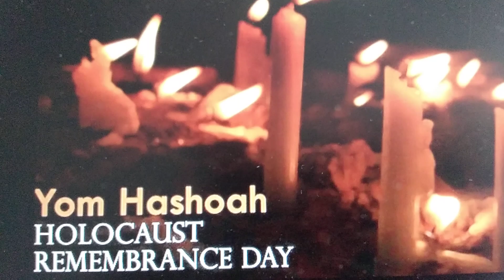Holocaust day#חושך ויתמות עמוק בנפש,עומד מולך רועד, כל כך לבד#Holocaust day#.שמחת חיי, משוש ליבי אבד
,ביום בהיר פתאום שקעה השמש
,חושך ויתמות עמוק בנפש
,עומד מולך רועד, כל כך לבד
.שמחת חיי, משוש ליבי אבד
,החדר ריק, כסא זועק מסבל
,ספרים שמרכינים ראשם באבל
,טוב לך עכשיו אני יודע
.אבל ליבי יוצא מגעגוע
CHORUS:
,וכוכב קטן מאיר
,מחייך באפילה
,התעודד ילדי, אני צועד איתך
,אחוז בידי, המשך בדרכי
.אני עוד חי עמוק בתוך ליבך
.אני עוד חי בתוך ליבך
VERSE 2:
,מרגיש עוד את ידך המלטפת
,ורוח חכמתך המרחפת
,האורות כבים אל מול פניך
.לאן אלך, קשה לי בלעדיך
,ודמעותיי יורדות, שוטפות כמים
,טועה, רואה, מביט את השמים
,עטוף אותי כאב אל בן קטן
.נחם אותי ותן לי רק סימן
CHORUS:
,וכוכב קטן מאיר
,מחייך באפילה